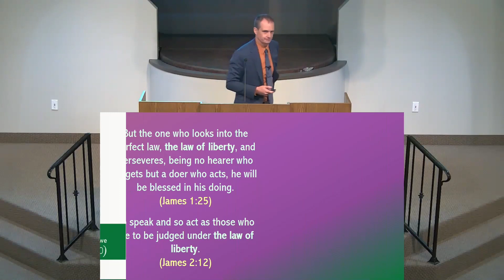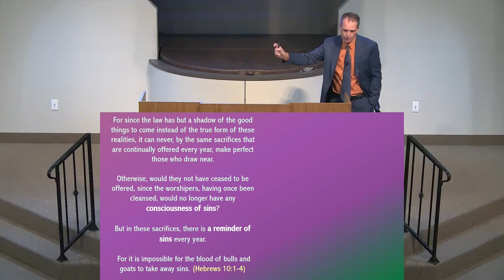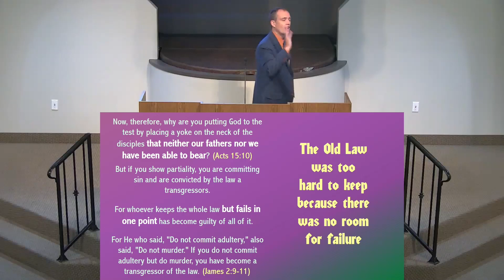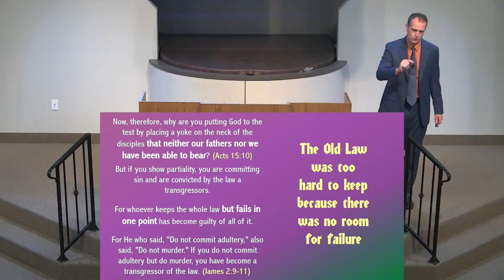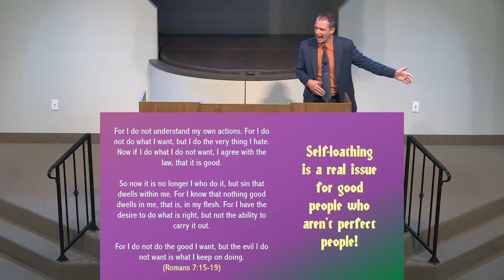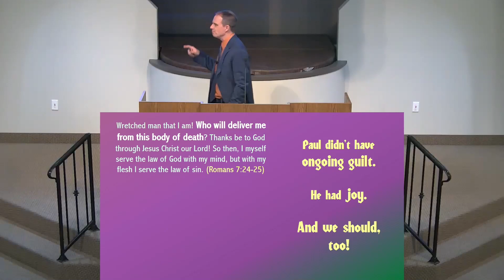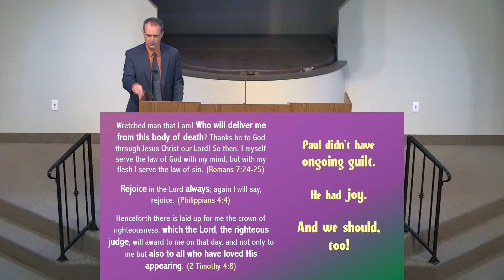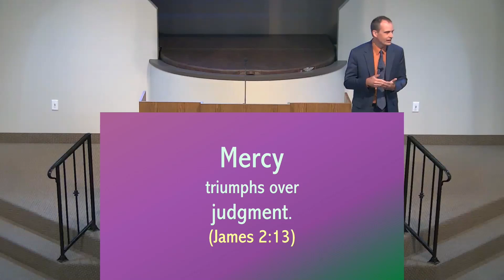2023-07-09 - The Law of Liberty (Scott Beyer)